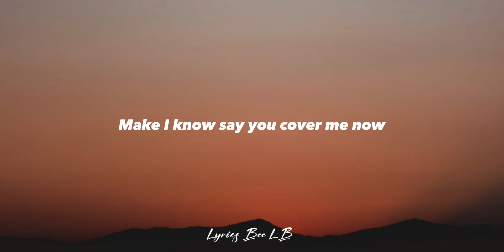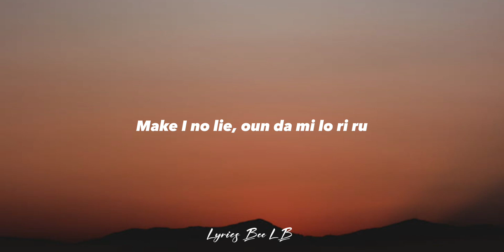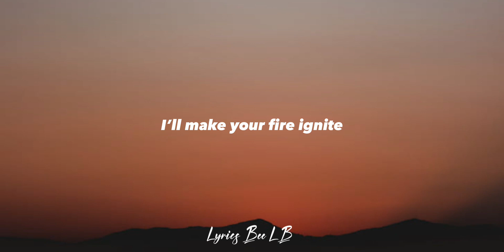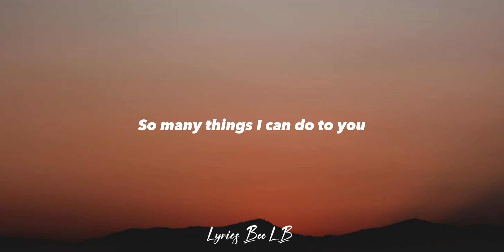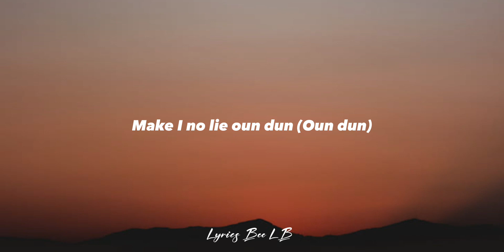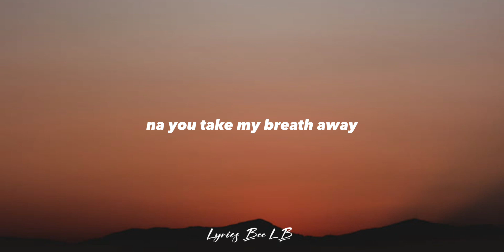Tiwa savage ft Ayra starr & Young jonn - Stamina (Lyrics)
Lyrics Bee LB

Tiwa savage ft Ayra starr & Young jonn - Stamina

Tiwa Savage, Ayra Starr & Young Jonn - Stamina Lyrics

Chorus: Tiwa Savage & Young Jonn
Stamina, stamina
You go need more stamina
Oya raga mọ mi now
Make I know say you cover me now
So many things I can do to you
If only you give me the permission to
Give me the permission to
Show you the thing I carry
Applaudise for you (For you)
Make I no lie, oun dun (Oun dun)
Make I no lie, oun da mi lo ri ru
'Cause I'm so into you (Le le)

Post-Chorus: Tiwa Savage & Young Jonn
Na you take my breath away
Ọmọ one question, sho fẹ pami?
Live to fight another day

Refrain: Tiwa Savage & Young Jonn

Verse: Ayra Starr
See as I dey check calendar
I no fit wait forever
Jẹ ka se jiggy jagga
I'm charged up for you
Thank God for two
Sexy kung-fu
Ready to do everything you like
I'll make your fire ignite
Until you see the sunlight
Sho ti mu ra sugar
You will be needing plenty

Stamina, stamina
Make I no lie o da mi lo ri ru

Omo one question sho fe pami